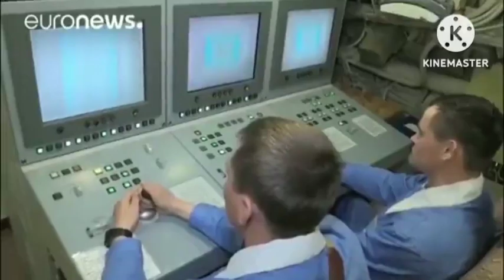💥SIN MENTIRAS ASÍ FUÉ QUE PUTIN Y ARMAGEDON LA DESARTICULARON CONTRA OFENSIVA(EEUU, BIDEN, ZELENSKY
La tensión en Ucrania está aumentando al máximo! A solo unos días después de la caída de Soledar, los combates en las afueras de Bakhmut se han intensificado. Los rusos han tomado un objetivo táctico clave: la localidad de Klischivka, fortaleciendo sus flancos para cercar la ciudad. ¿Por qué invertir tanto esfuerzo y recursos en una ciudad considerada como de poca importancia? ¿Qué sucederá en Bakhmut? ¡No te pierdas nuestro video para estar al tanto de los últimos acontecimientos y descubrir la importancia operacional de esta zona para los ucranianos!

Ucrania,

 Noticias de ucrania,

 Noticias de ucrania rusia,

 Guerra de ucrania,

 Putin,

 Ucrania vs rusia guerra en vivo,

 Tensiones Ucrania vs Rusia hoy,

 Ucrania últimas noticias,

 Noticias de la guerra de Ucrania

 Rusia,

 Rusia ucrania,

 Guerra en ucrania,

 Ucrania noticias hoy,

 Guerra de ucrania 2022,

 Rusia ucrania guerra rusa,

 Ucrania contra rusia,

 Noticias rusas ukraşne,

 Ucrania rusia,

 Guerra de ucrania rusa,

 Pérdidas rusas,

 Guerra ucrania,

 Ejército ruso,